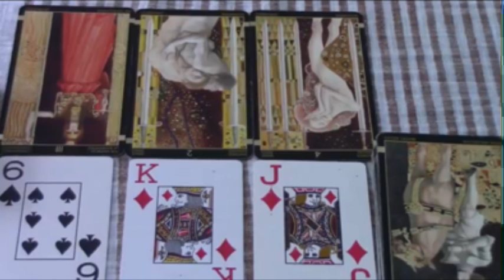CAPRICORNIO EL HABLO ANOCHE CON ESTA MUJER‼️😱📞 DIJERON ESTO 🔮 HOROSCOPO CAPRICORNIO SEPTIEMBRE 2024